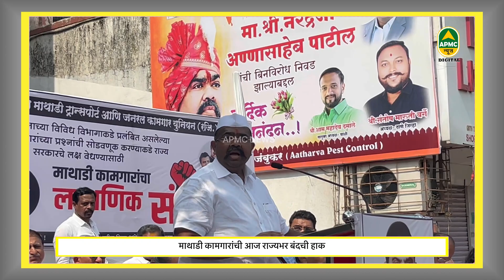मुख्यमंत्र्याच्या आश्वासनावर माथाडी कामगारांचा संप मागे |Apmc News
माथाडी कामगारांची आज राज्यभर बंदची हाक

माथाडी कामगाराच्या बंदला व्यापाऱ्यांनी दिला पाठिंबा

माथाडी कामगारांच्या बंदमध्ये पाचही मार्केट संचालक गैरहजर